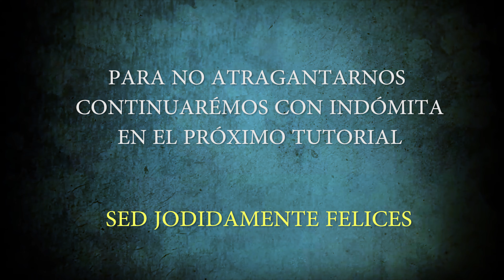APRENDE una canción INDÓMITA en GUITARRA | Nivel PRO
Somos el canal de tutoriales en español , donde podrás aprender a tocar guitarra, ukelele, bajo, armónica y teclado... de la forma mas sencilla, divertida, y fácil.

Una ola de Buen Karma para todos los seres de la Pacha Mama 😎🎸🤘